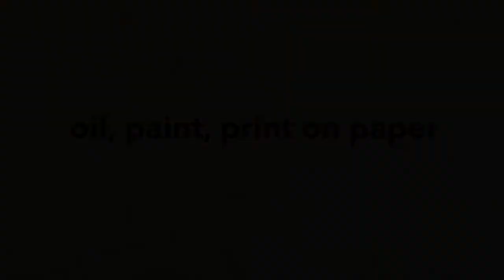Micro-Documentary with Wynne Hayakawa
This episode of "Art on the Edge" highlights Wynne Hayakawa, a painter best known for her mesmerizing abstracts inspired by trees and the light around them. Her creative process evolves from a fleeting experience in the field to her painted interpretation of the interplay of light, color, pattern and space inherent in that experience.

Thank you to Shipyard Filmmakers Sean Karlin and Oril Damari of Damari/Karlin Studios.